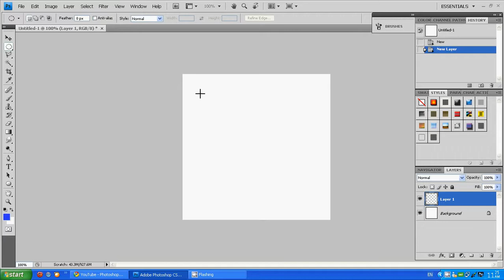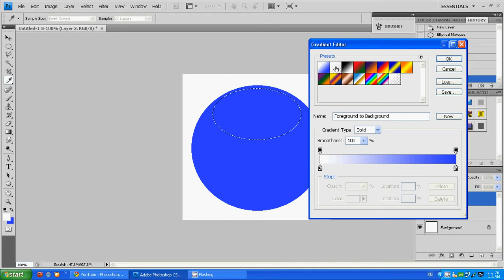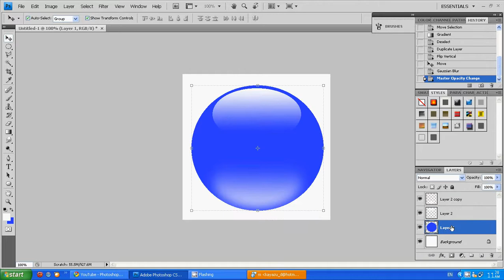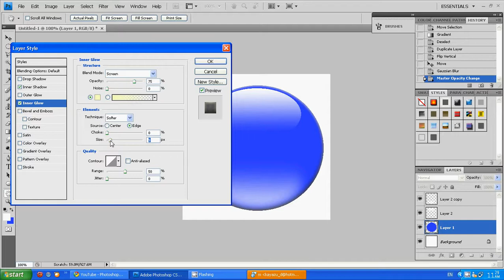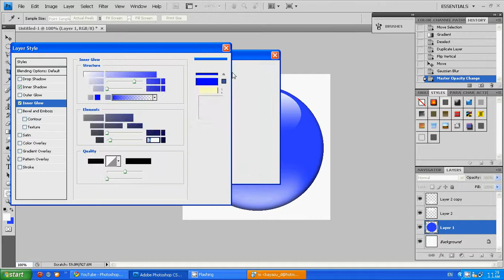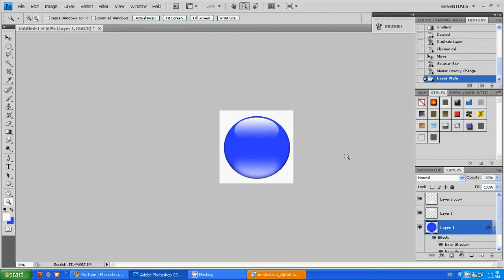การสร้างภาพลูกแก้ว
เรียนรู้เรื่องนี้เพิ่มเติมได้ที่